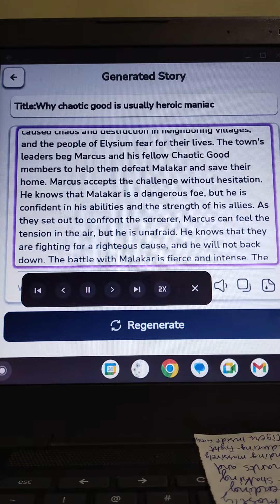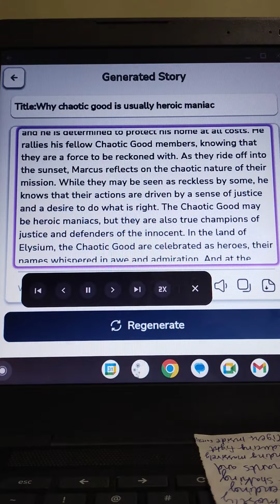moral alignment part 8